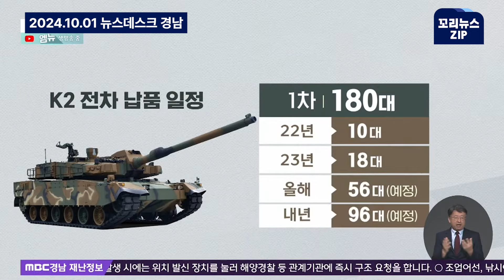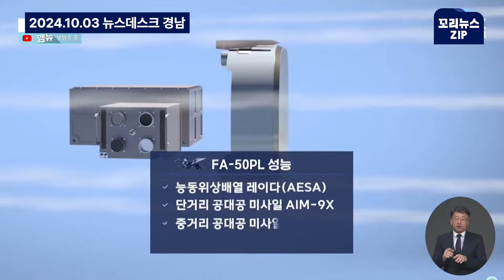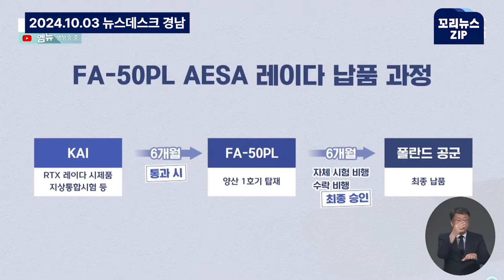꼬리뉴스.zip l ‘역대급 수출 호황 K방산....’방산에 진심‘ 엠뉴의 수출 진행 상황 긴급 점검! l 뉴스모음집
K2전차와 K9자주포, FA-50PL까지...K방산이 역대급 수출 호황을 이어가고 있습니다.
’방산에 진심‘ 엠뉴가 국군의 날을 맞아 K방산의 수출 진행 상황을 긴급 점검했습니다.

00:00 K2전차 수출 막판 협상..2차계약 쟁점은? (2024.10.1/뉴스데스크/MBC경남)
01:42 국군의 날 기획[2] K9 자주포*천무 K방산 벨트 확대 (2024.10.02/뉴스데스크/MBC경남)
03:22 국군의 날 기획[3][단독] FA-50PL 납품 지연 불가피 ..미국산 레이다가 발목? (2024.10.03/뉴스데스크/MBC경남)